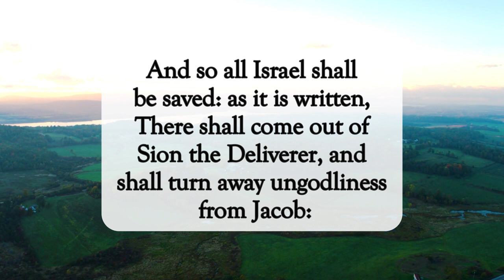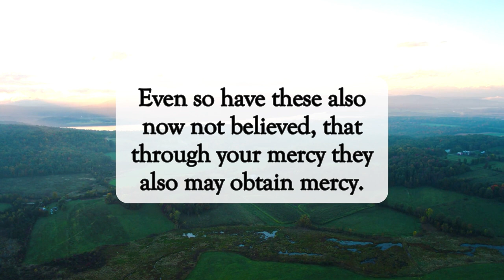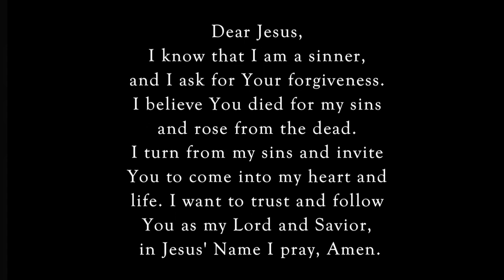Gifts and Calling😇dailyword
Scripture of the Day! Gifts and Calling!